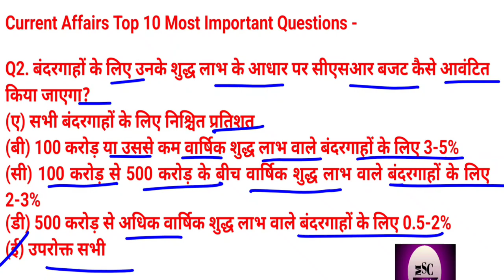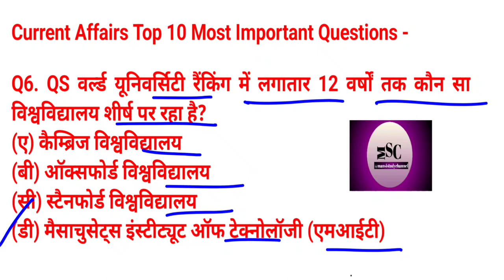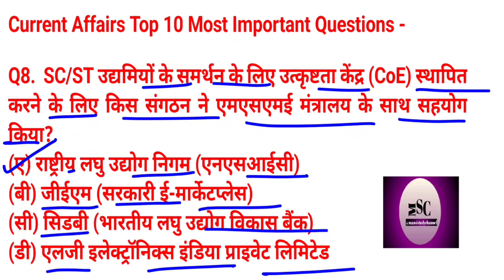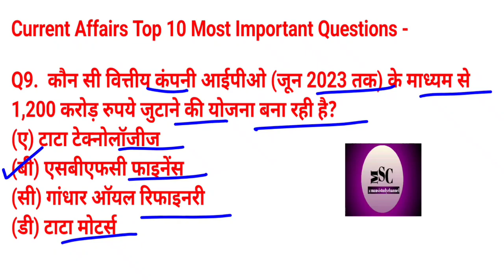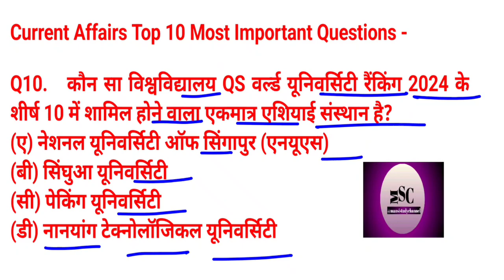01/07/2023 Daily Current Affairs.Top 10 most important Current Affairs in hindi ‎@Mansistudychannel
01/07/2023 Daily Current Affairs.Top 10 most important Current Affairs in hindi ‎@Mansistudychannel

 Add Queries-

 current affairs
ssc, bank, railway, sscmts, ssccgl, uptet, ctet, group d current Affairs
 latest news
 news today